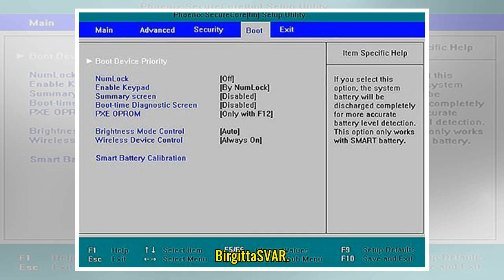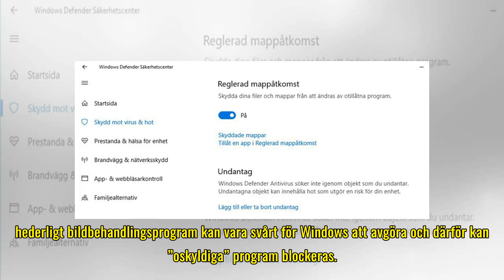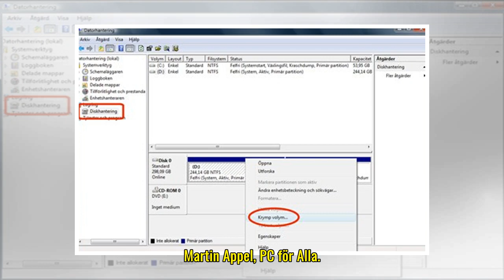Så vitlistar du ett program som inte är ransomware